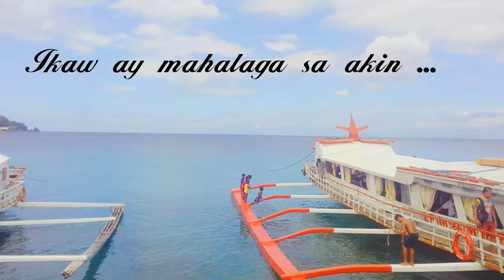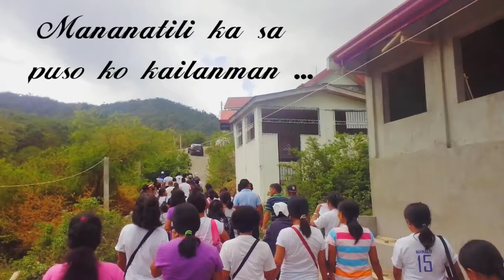[Photos] Donato A. Dimaala 1936-2017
Funeral and Interment of
Donato A. Dimaala
March 08, 1936 - February 10, 2017

Funeral Place: February 10, 2017 Bagong Silang, Caloocan City
Interment: February 19, 2017 Tingloy Cementery, Tingloy, Batangas.